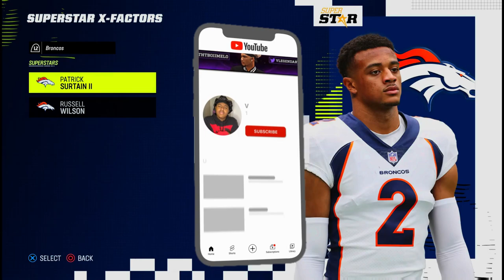LET RUSS COOK 👨🏾‍🍳 | RUSSELL WILSON MAKES PLAYING WITH THE DENVER BRONCOS FUN ON MADDEN 23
Russell Wilison makes playing with The Denver Broncos Easy Money ...

You can do all things through Christ who strengthens you (Philippians 4:13) because Christ is enough